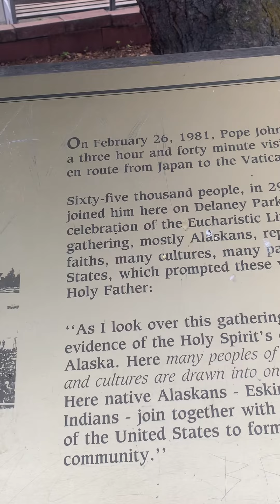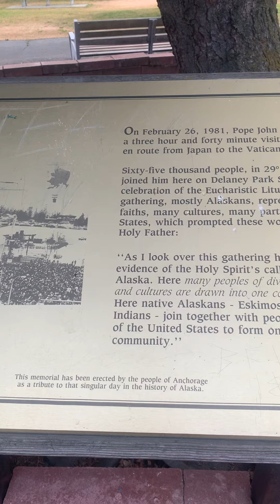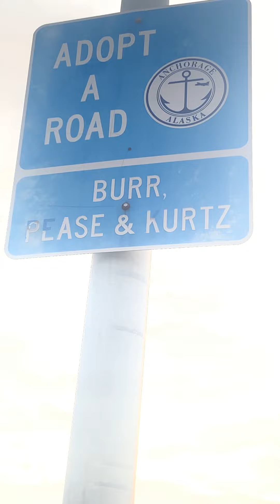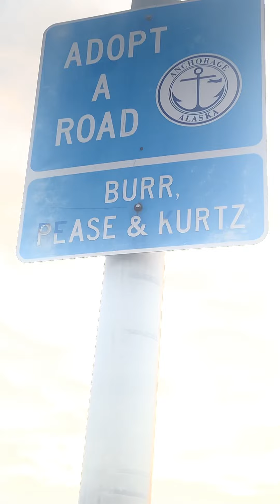The Park Strip in Anchorage